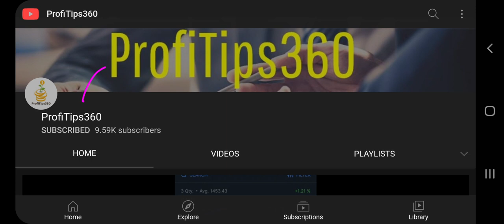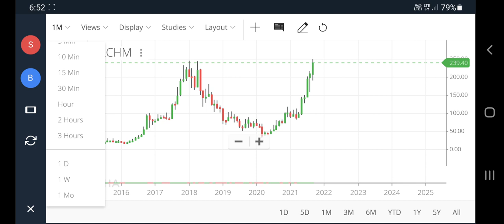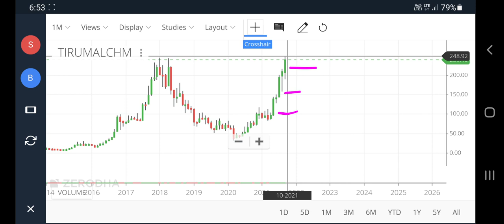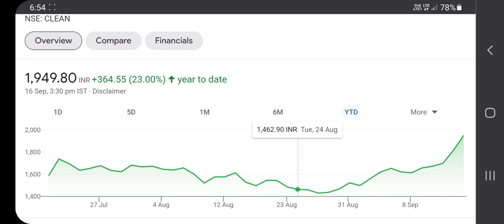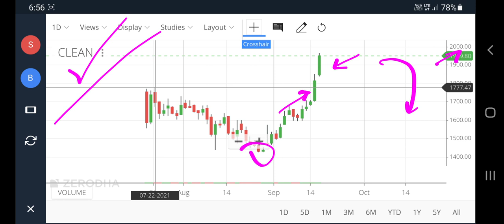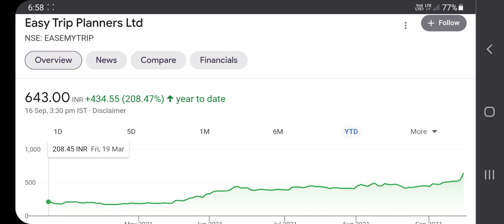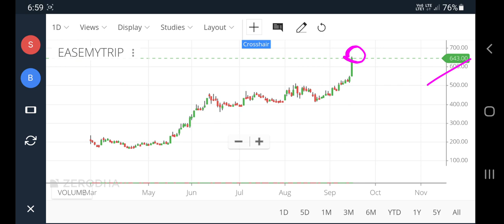🔥thirumalai chemicals share news, Clean science share news, Easemytrip share, easy trip, pt360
thirumalai chemicals share news, Clean science share news, Easemytrip share, easy trip, pt360, profitips360

Thirumalai chemicals share
Ease my trip share
Clean science and technology
clean science share news today
ease my trip share analysis
Clean share latest news
Thirumalai share
Thirumalai chemicals ltd latest news
Thirumalai chemicals share latest news